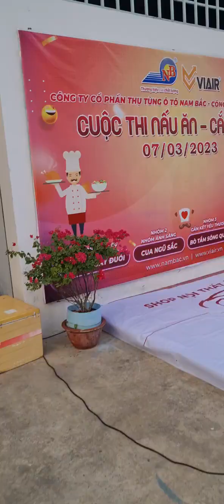Cuộc thi Nấu Ăn và cắm hoa năm 2023 của các đội nhóm công ty Nam Bắc và Viair